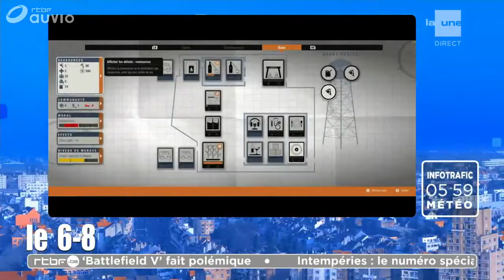"State Of Decat 2" par Gilles Banneux dans « le 6 8 », la matinale télévisée de la RTBf